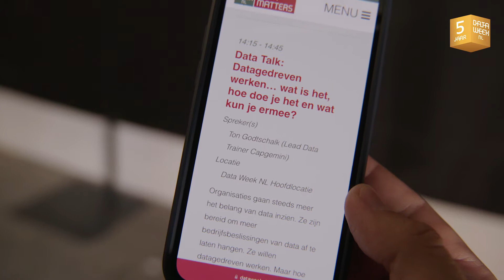Data Week NL 2022 - Aftermovie dinsdag 28 juni